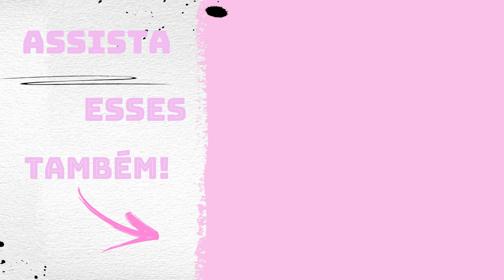Indo carregar em Pinhais!!Manobrei logo cedo!!Muito buraco na estrada!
Olá pessoal tudo bem com vocês? Hoje eu estou levando vocês nessa viagem espero que vocês gostem...forte abraço da Jaque  e até o próximo vídeo!